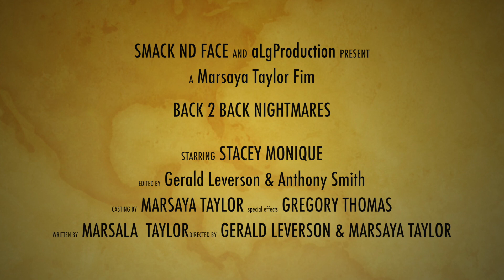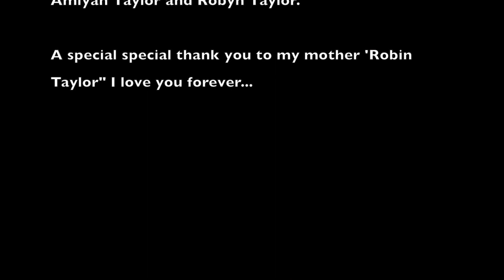Back 2 Back NIGHTMARE Staring Stacey Monique, & Marcellus Bishop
Back 2 Back NIGHTMARE
Stacey Monique / the wife
Marcellus Bishop / the husband
Bernard McNair / Gruesome Man
Evell Adams / Location scout
Chanelle Angelique / FX Make Up artist
Gregory Thomas / Special FX editing
CC Diamond / Stacey's Make-up artist